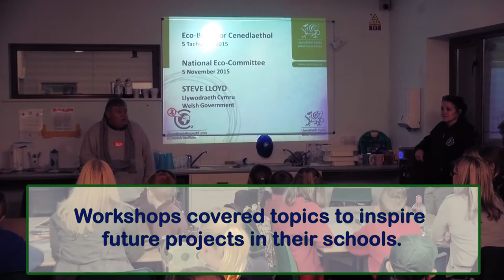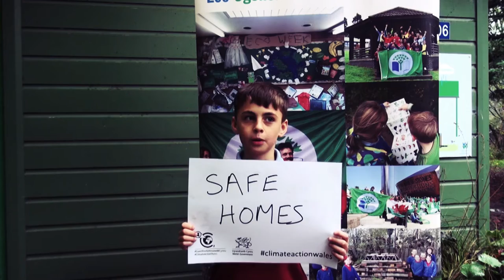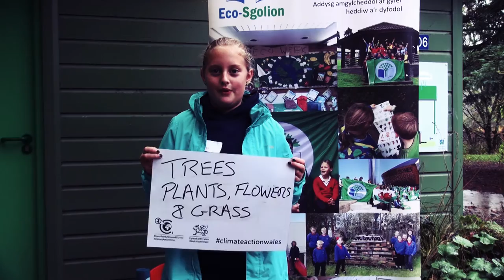National Eco Committee 2015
These are the highlights of the National Eco-Committee event that took place in November 2015.  A meeting of Platinum schools in the South East of Wales, it features messages recorded for the Climate Conference in Paris.